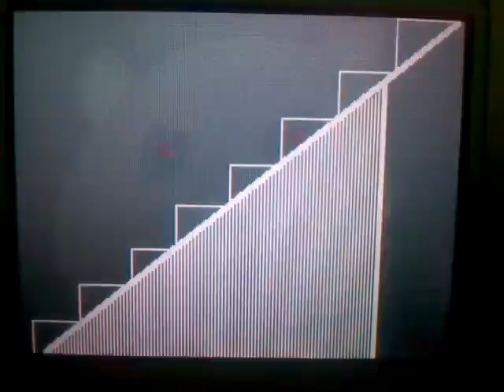This is Halloween Flipnote AMV Sped Up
This is sped up and chipmunked